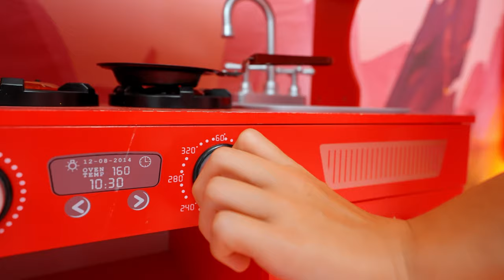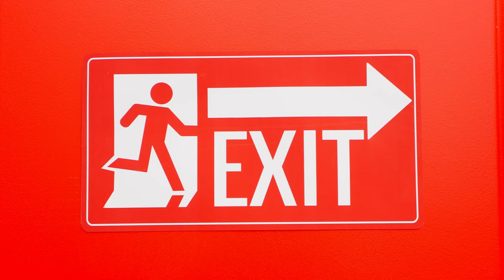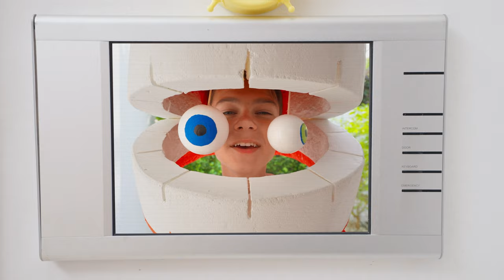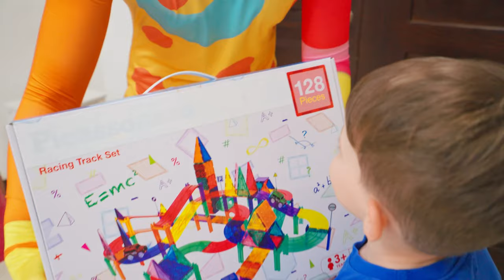Lima anak melakukan tantangan lucu